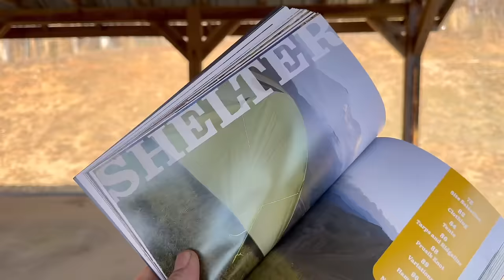SHTF GEAR: Ole Skool Wisdom | Modern Day Tech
In this video, J.J. explores the “Ole Skool” ways and applies those principles to a modern day kit.

Would the woodsman of yesteryear take advantage of modern day materials and technology, or would they stick to their guns?

Has the world changed so much that the principles men followed back then are different than they are today?

If gear selection with critical thinking tickles your brain, this video is for you!

Protect Your Home & Get an EMP Shield Installed by Switch It Up
Your National Level EMP Protection Experts

Do you want your product(s) reviewed, or would you like to be a guest on our channel?

Please note, we have affiliate partnerships with some brands mentioned on our YouTube, Rumble and CloutHub channels and we may get a small portion of the revenue when you purchase an item using the links provided.